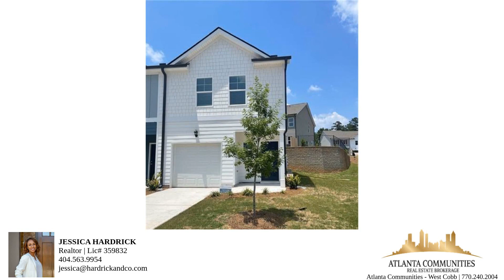3397 Highbury Way – Property Tour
Be the first to experience the all new Astin floorplan of Lakeview at Stonecrest!  This beautiful end unit features hardwood floors, high ceilings, a modern kitchen w/42' cabinets, granite countertops and open concept living. Upstairs you will find a spacious owner's suite with sitting area, a spa-like bath w/ dual vanity and separate shower. Secondary bedrooms are generous in size as well. Outside you will find a private patio and yard space. Community also features pool and cabana and easy access to many of the city's conveniences! Washer and Dryer included in rental. Requirements:Income 3X the rent amount, credit 620+, no prior bankruptcies, prior evictions, prior rental history and latest 3 paystubs required.

Bedrooms: 3
Bathrooms: 2
Square Feet: 1467
Price: 1,950.00
MLS ID: 7343697